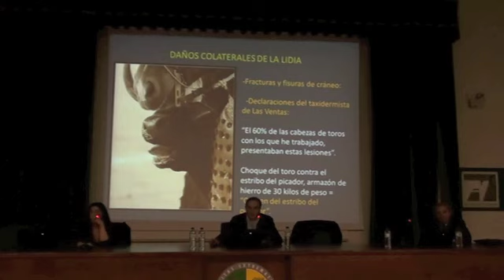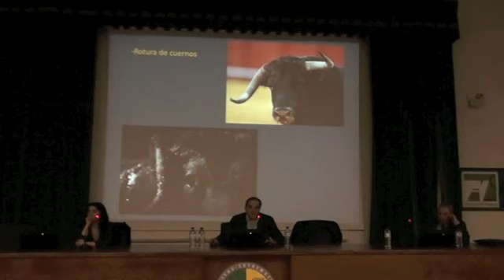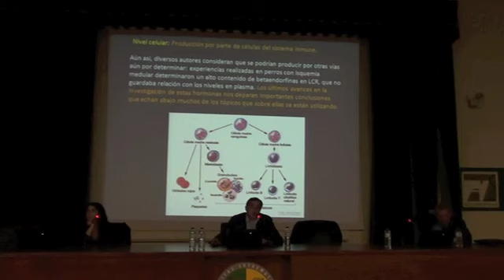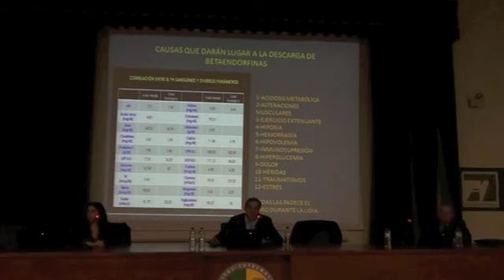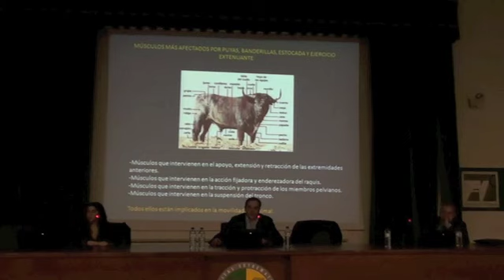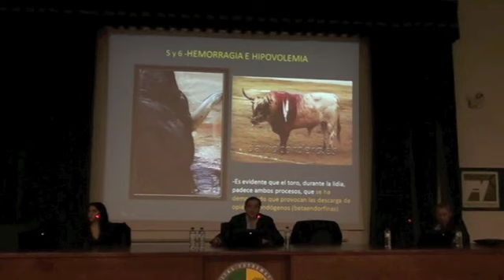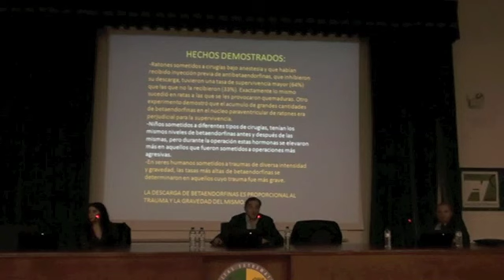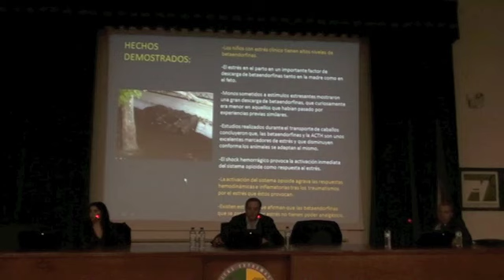josé enrique zaldivar caceres 2 parte